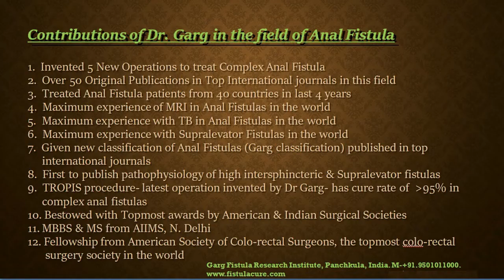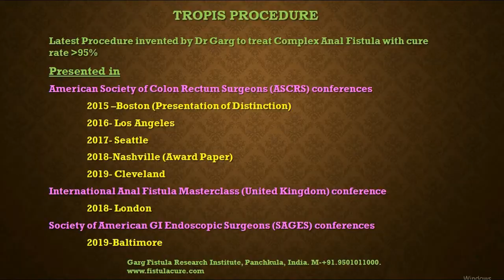Anal Fistula- How is it best treated?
Successful effective painless treatment of Complex Anal Fistula in a Bangladesh Patient. Treated by Dr Pankaj Garg, expert fistula surgeon
 MBBS(AIIMS), MS (AIIMS)  FASCRS
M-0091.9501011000